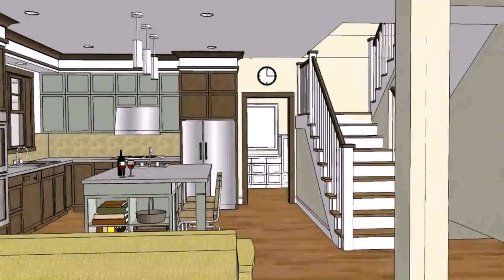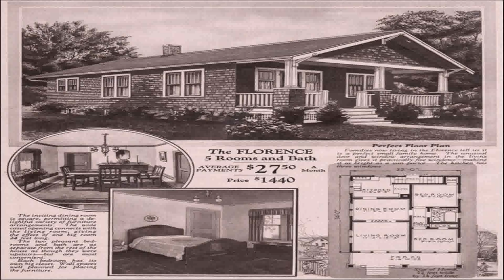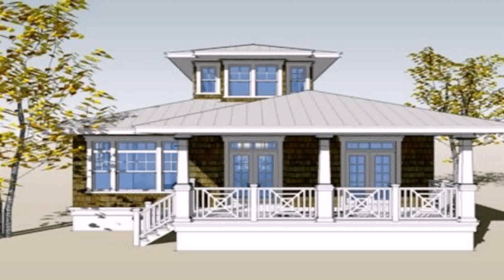House Plans For Bungalows With Photos (see description) (see description)